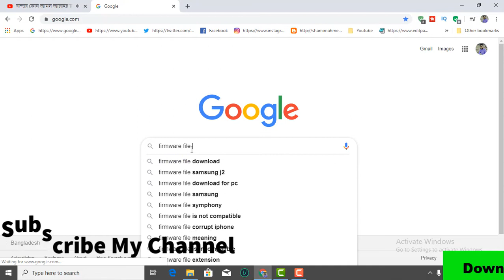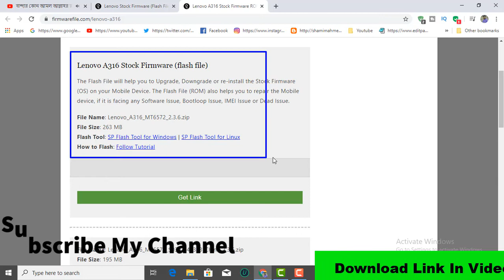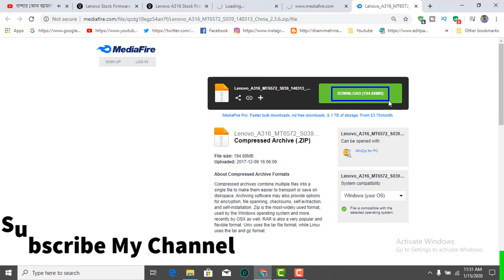How To Download Lenovo a316 Firmware ( Flash File )